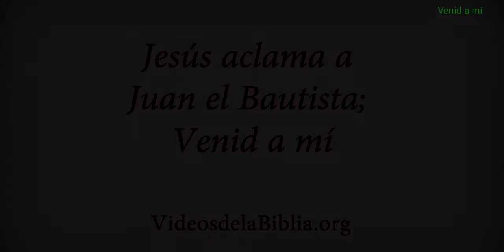JESÚS ACLAMA — MENSAJES SUD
Jesús aclama a Juan el Bautista; reprende a los que no creen y declara que Su yugo es fácil. Mateo 11:1—30